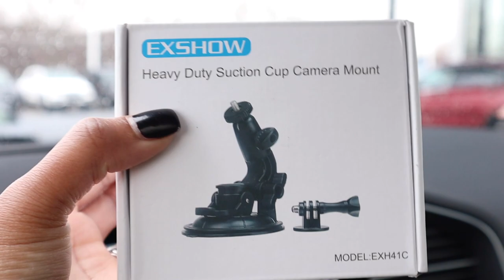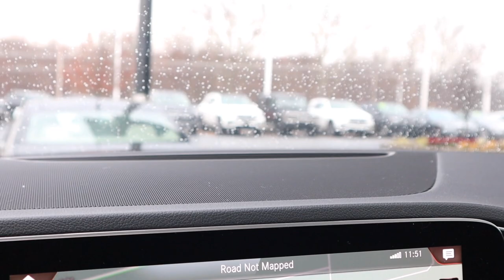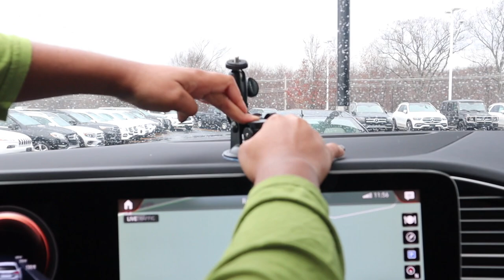VLOGMAS #2: What I got on BLACK FRIDAY, Servicing my LUXURY VEHICLE, Installing New Car Camera Mount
In this VLOG I bring you all with me to service my Luxury Vehicle, we attempt to install a new camera mount into my vehicle to make vlogging easier, and I show you all some of the items I picked up on Black Friday. Hope you enjoyed this video.

Camera Mount
Red Throw Blanket
Compression Socks

Shea Moisture Men's Deep Conditioner
Shea Moisture Men's Body Wash
Creme of Nature Conditioner
Creme of Nature 7-in-1

PRODUCTS USED